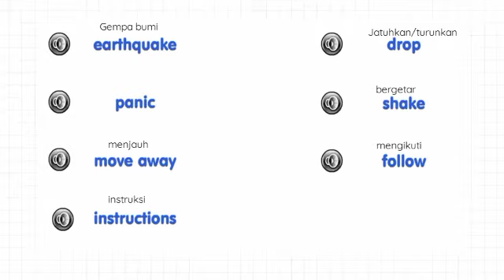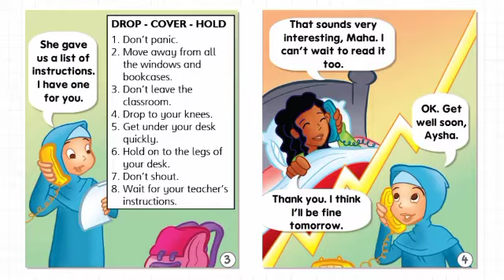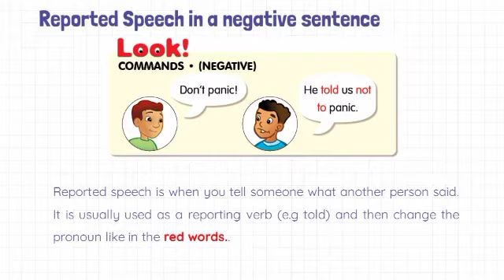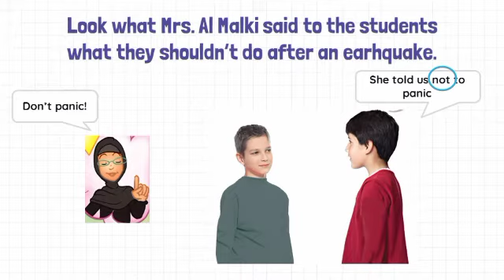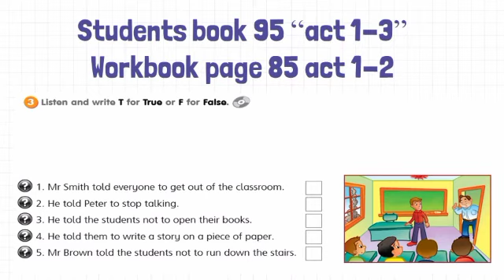Kelas 5 - Bahasa Ingris - Chapter 10 (selasa 06 April 2021)